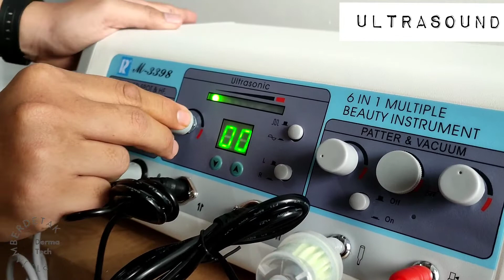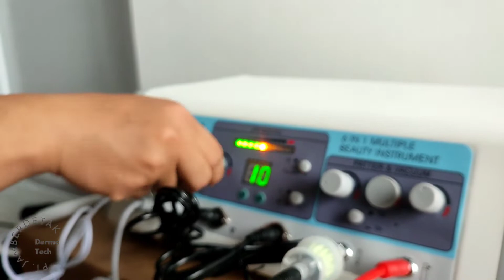Tutorial dan Cara Pakai Multiple 7in1 / 8in1 | Alat Basic Facial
Multiple 7in1 & 8in1

Voltage: 220V
Power: 88W

7in1:
• Ultrasound
• Cauter
• HF
• Vacuum Comedo
• Breast Cup
• Oxy Spray
• Sparepart Dermabrasi

8in1:
• Ultrasound
• Cauter
• HF
• Vacuum Comedo
• Breast Cup
• Oxy Spray
• Sparepart Dermabrasi
• Pistol Oxy